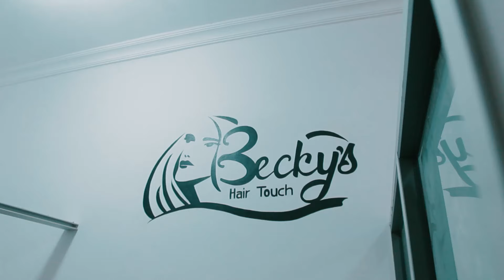CONSULTATION (SHORT FILM)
Fii and Abrefi are seeking ways to handle affairs at home so they both contacted their friends for consultation in order to live amicably.

Cast
Dorcas Tweneboah
Emmanuel Nana Asamoah
Eunice Otchere
Production Credit
Director : Mollex
Casting : Eugene Appiah
Editor | Colorist : Mollex
DOP : Mollex
Sound : FimFim
Music Composer : Mollex
Location Manager : Mr Berry
Production Company : Mollex Films